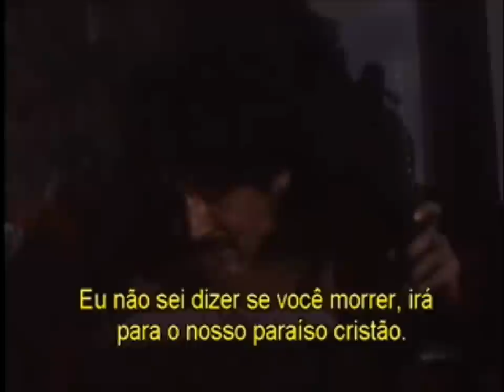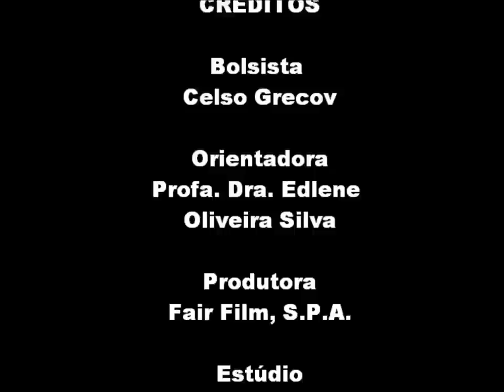O Incrível Exército de Brancaleone Parte 2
Este vídeo é resultado do projeto de pesquisa "A Idade Média em Sala de Aula" Ele tem a intenção de auxiliar o professor da educação básica a utilizar o cinema na escola.
Orintadora: Profa. Dra. Edlene Oliveira Silva
Bolsista: Celso Grecov
Dirigido por:  Mario Monicelli
Produzido por:  Mario Cecchi Gori
Escrito por :  Agenore Incrocci ,
Furio Scarpelli ,
Mario Monicelli
Estrelando : Vittorio Gassman ,
Gian Maria Volonté ,
Catherine Spaak ,
Carlo Pisacane ,
Luigi Sangiorgi ,
Ugo Fangareggi ,
Folco Lulli ,
Enrico Maria Salerno ,
Maria Grazia Buccella ,
Barbara Steele ,
Joaquín Díaz
Distribuído por:  Titanus Filme
Data de lançamento:  1966
Tempo de duração: 120 minutos
País:  Itália
Linguagem:  Italiano